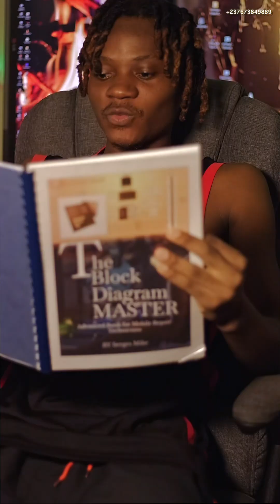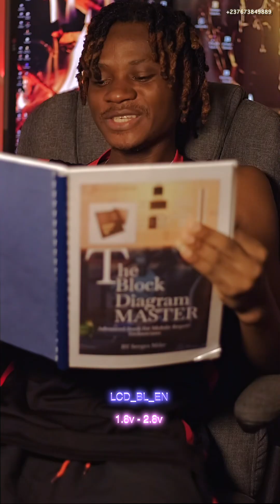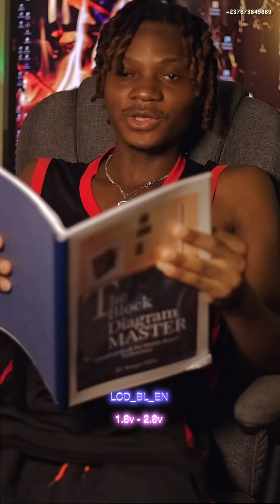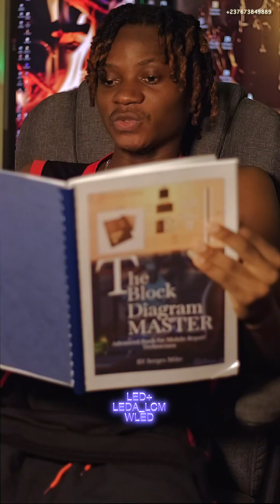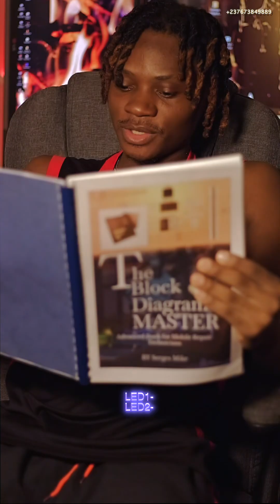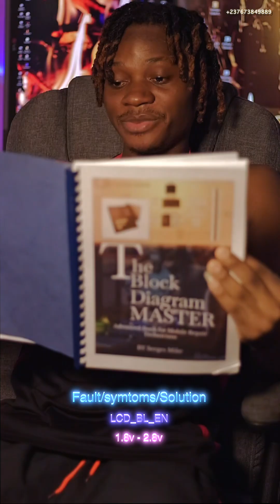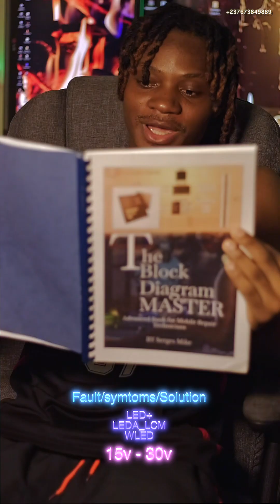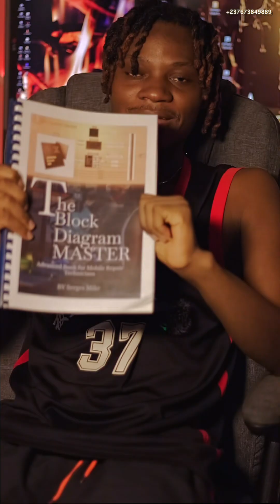LEARN From The Ultimate Mobile Repairing Book: The Block Diagram Master by Serges Mike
Are you struggling to understand how mobile phones work on a deeper level? This book, "The Block Diagram Master" by Serges Mike, is your complete guide to mastering advanced mobile phone repair — especially through block diagram analysis, the key every pro technician uses to troubleshoot faster and smarter.

In this video, I’ll show you why this book is essential for anyone who wants to go beyond just basic repairs and truly understand:
🔹 Mobile phone architecture
🔹 Power line distribution
🔹 Short circuit tracking
🔹 Working with CPU, PMIC, NAND, and other ICs
🔹 How to read and apply block diagrams in real repair work

💡 Whether you're a beginner looking to learn mobile repair professionally or an advanced technician needing a better method, this book is your roadmap to becoming a top-level phone repair expert.

📦 What You'll Gain from This Book:
✅ Clear explanation of mobile phone block diagrams
✅ Real-time applications to actual repairs
✅ Helps you diagnose faults quickly and accurately
✅ Suitable for all Android-based devices

🛠️ Also ideal for:

Mobile repair students
Self-taught technicians
PCB-level mobile engineers
Mobile repair trainers and shop owners
🎓 Author: Serges Mike
With years of experience in teaching and real-world PCB-level repairs, Serges Mike brings you a tool every technician should own.

✅ Why Selar? Ideal for African buyers – supports mobile money, credit/debit cards, and fast local payments.
                                                                                                                                                                                                      ✅ Why Fourthwall? Great for international customers – secure global checkout, works with PayPal, Apple Pay, and more.